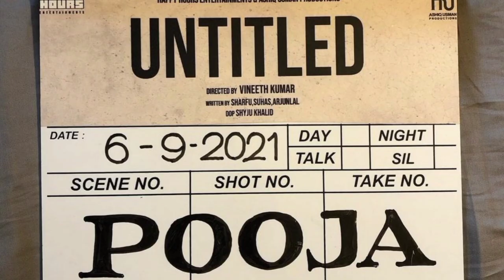OFFICIAL : Upcoming Ott Releases Malayalam | Minnal Murali Ott Release Date | Minnal Murali Movie